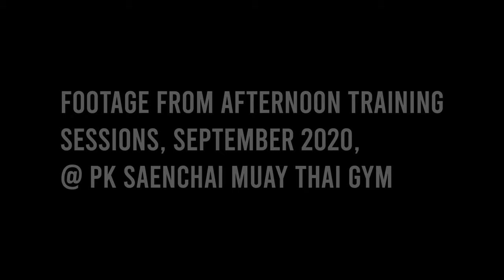September Training Footage @ PK Saenchai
September training footage @ PK Saenchai Muay Thai Gym. Featuring: Angela Chang, Pakorn working with a young fighter, and Chockpleungrit PK Saenchai.